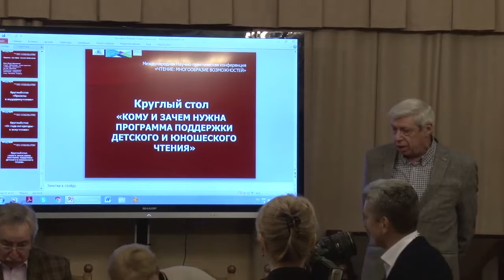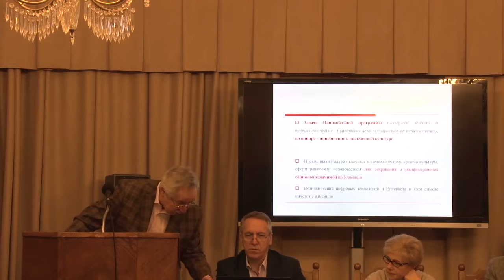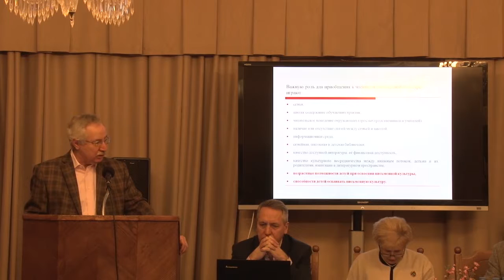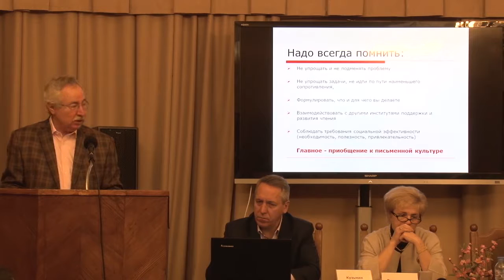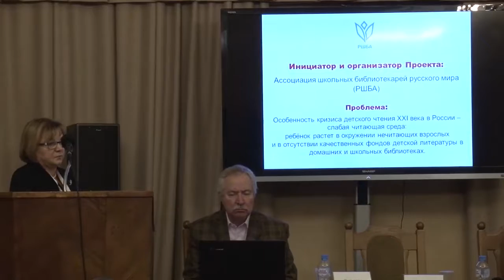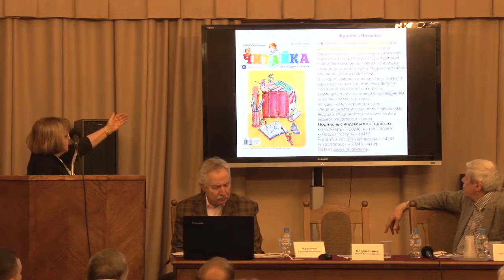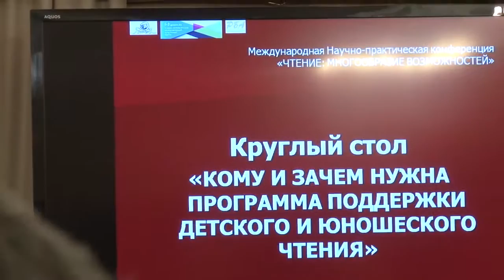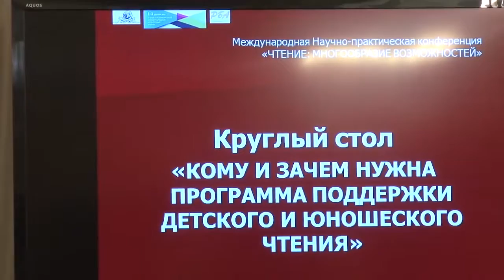Международная научно-практическая конференция «ЧТЕНИЕ: МНОГООБРАЗИЕ ВОЗМОЖНОСТЕЙ»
Международная научно-практическая конференция
«ЧТЕНИЕ: МНОГООБРАЗИЕ ВОЗМОЖНОСТЕЙ»
 3 декабря 2016 г. Круглый стол "Кому и зачем нужна программа
поддержки детского и юношеского чтения?"